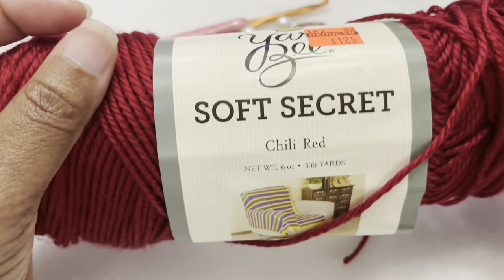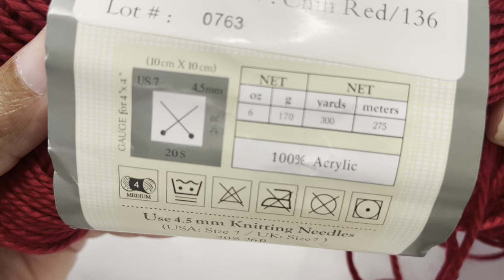How To Crochet A Wine Bottle Holder Tutorial | Easy and Beginner Friendly doycreations tutorial 👍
In This Video I'm Showing You How To Crochet A Easy Wine Bottle Holder. It's Quick And Easy And Great For Beginners.

 LIVE CHAT SUNDAY'S AT 10AM CST... 11am EST, ...9am MST and 8am PST.